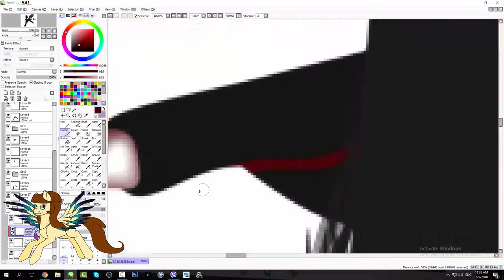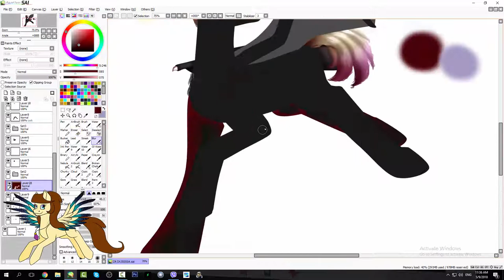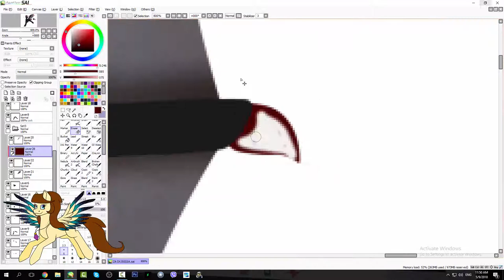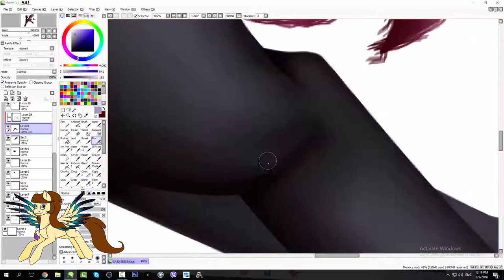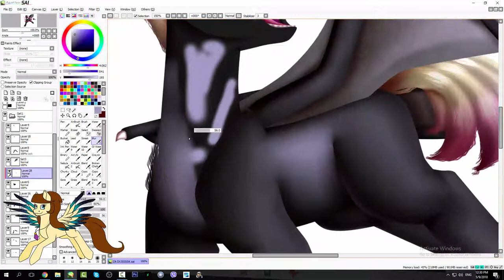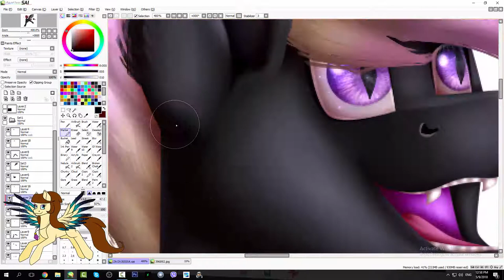[MLP speedpaint] Contest reward for DXJS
OPEN THIS FOR THE INFO

Contest reward for glorious Rarky X3
Finally one of these with full shading XD
Looking at my drawing of this boi from last year,damn I improved a lot X3
And saying "last year" kinda hurts,knowing for how long I'm procrastinating this :"D
Working on grey characters is my speciality XD
I also like how I did ears and floof in general
Maybe eyes are a bit weird but I can't draw these eyes :"""D
In general,I'm pretty satisfied with this,at least while I don't see any mistakes yet :')

Art status:
Requests: closed
Art trades: closed
Commissions: closed (dA points only)

Tools used:
-Hardware: mouse
-Drawing: Painttool SAI
Video editing and recording: camtasia studio 8